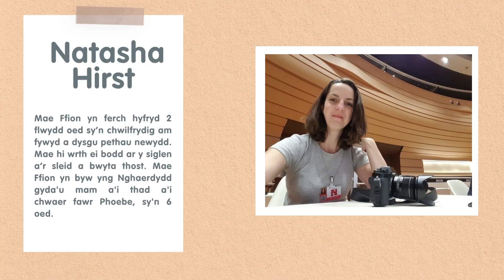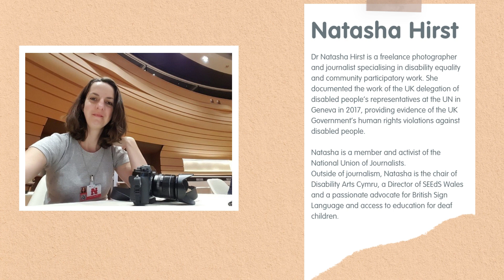Prosiect Ffotograffwyr - Natasha Hurst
Lluniau Natasha Hurst ar gyfer Prosiect Ffotgraffwyr 2021 Mudiad Meithrin. // Natasha Hurst' photographs as part of Mudiad Meithrin's Photography Project 2021. 📷

Yn 2021 fe ddathlodd Mudiad Meithrin ei ben-blwydd yn 50 oed. Un o’r digwyddiadau a drefnwyd oedd comisiynu 5 ffotograffydd i dynnu 10 llun o blant o dan 5 mlwydd oed fel darlun o fywyd plant yn 2021. Y ffotograffwyr a fu’n rhan o’r prosiect oedd Glenn Edwards, Kristina Banholzer, Betsan Evans, Natasha Hirst ac Alannah Griffiths.

In 2021 Mudiad Meithrin celebrated its 50th birthday. One of the events organized was to commission 5 photographers to take 10 pictures of children under 5 years old as a snapshot of children’s life in 2021. The photographers involved were Glenn Edwards, Kristina Banholzer, Betsan Evans , Natasha Hirst and Alannah Griffiths.